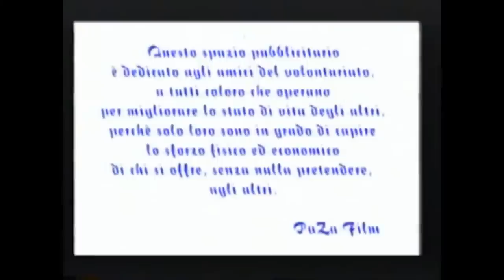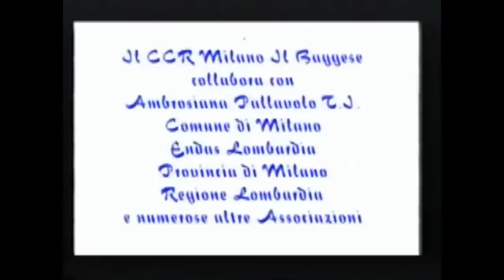CCR il Baggese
attività di acr a Milano e in Lombardia